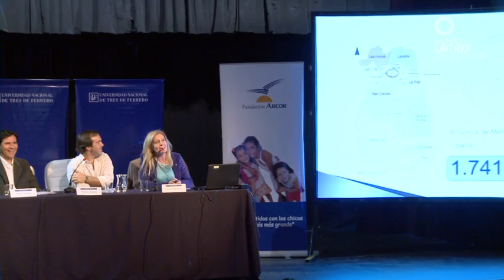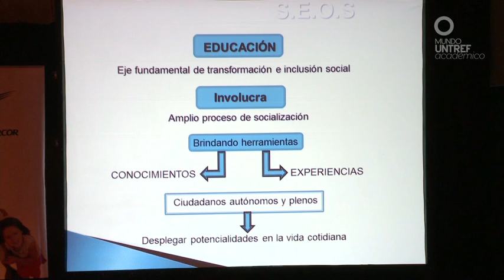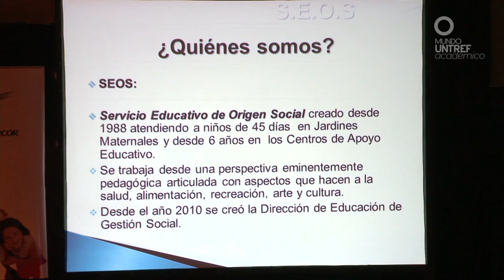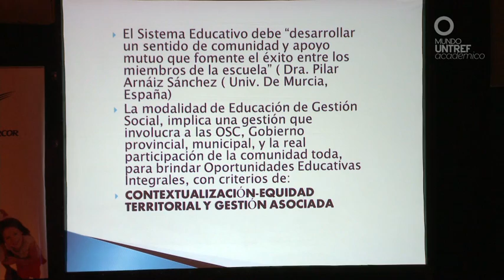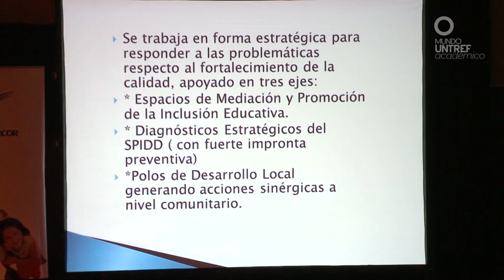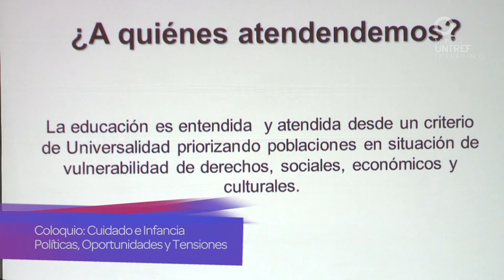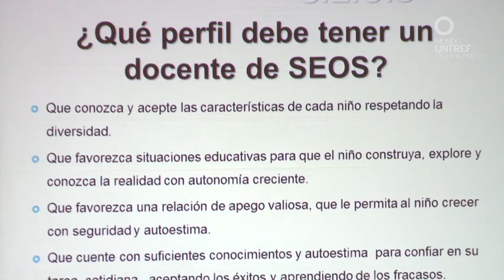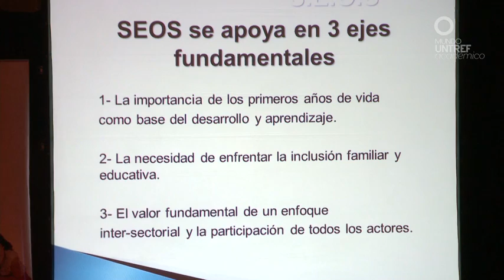Coloquio Cuidado e Infancia. Parte III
El CEIPSU, junto a la Fundación Arcor, IIPE UNESCO y Equidad para la infancia organizaron el "Coloquio: Cuidado e infancia. Políticas, oportunidades y tensiones".